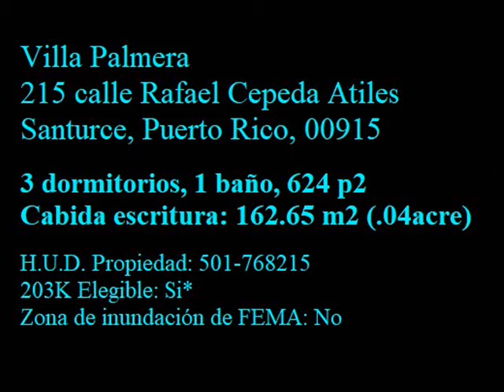CASA BARATA $67,000 SAN JUAN. Villa Palmera, 215 Rafel Cepeda Atiles St San Juan, PR, 00915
HUD propiedad catalogado como: 215 Rafel Cepeda Atiles St San Juan, PR, 00915, comúnmente conocido como: Villa Palmera, 215 calle Rafael Cepeda Atiles, Santurce, Puerto Rico, 00915; Latitud/Longitud: 18°26'44.3"N 66°02'50.3"W (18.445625, -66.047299)

3 dormitorios, 1 baño, 624 p2
Cabida escritura: 162.65 m2 (.04acre)

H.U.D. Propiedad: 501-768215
203K Elegible: Si*
Zona de inundación de FEMA: No

Descripción general dirección física:
SANTURCE PROGRESO 215 SAN JUAN
MUNICIPIO: San Juan; Barrio: Santurce

REGISTRO:
Tomo: 267
Folio: 1
Finca: 10238
Escritura: 36
Fecha de venta: 14 de Abril de 2021
Comprador: BANCO POPULAR DE PR

Warren J. Rodríguez Rodríguez
(Número de licencia C-9600)